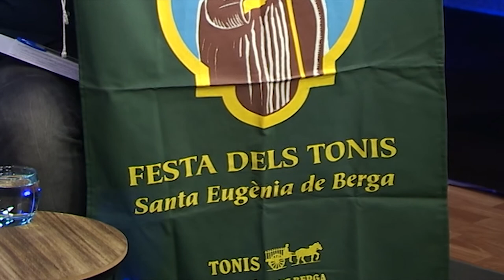Cap i Casal 08-10-2019 Xavier Fernández